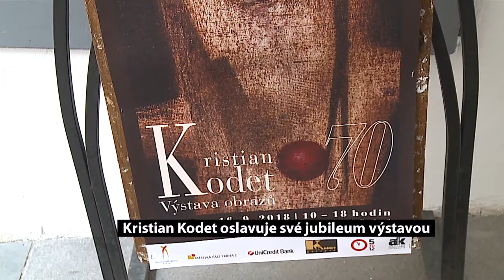Kristian Kodet oslavuje své jubileum výstavou